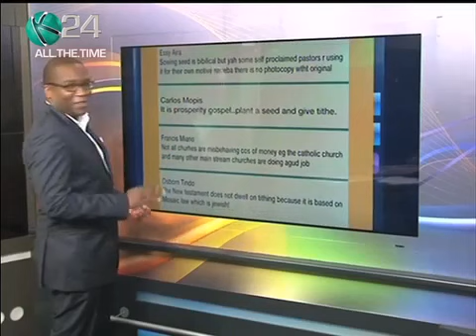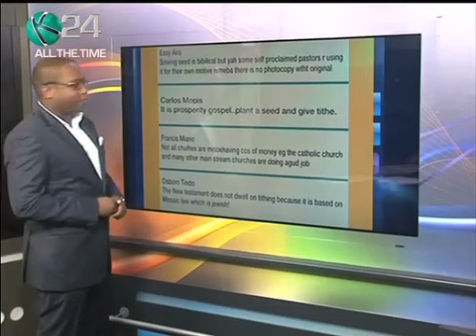Alfajiri Has The Church Lost its Moral Ground/Rev. Erick Kibuga & Rev. Mark Kolo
Rev. Erick Kibuga Director of Missions at The Joshua Generation, Nairobi, Kenya and Rev. Mark Kolo in a panel on "Alfajiri' , a talk show on K24 (A TV Station in Kenya) speaking on the issue of the church and its responsibility to walk in Moral integrity within society